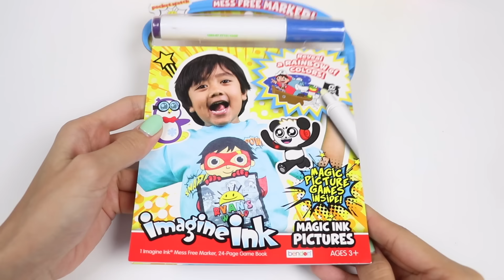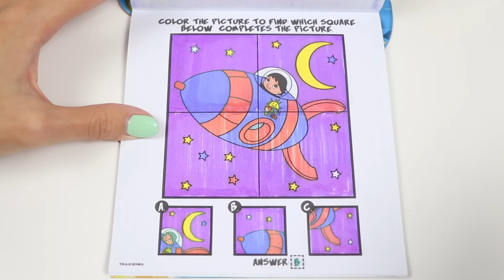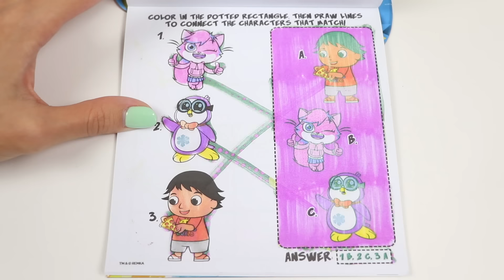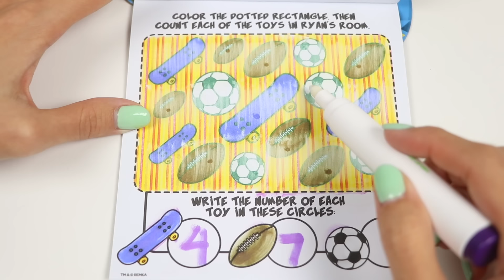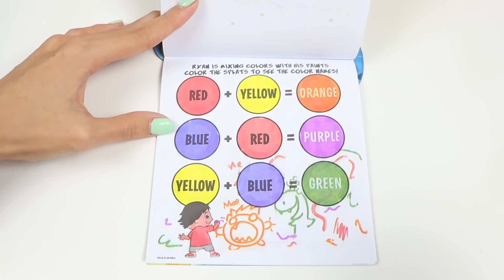Uh Oh! Cocomelon JJ Gets A Boo Boo! Let's Help Him!